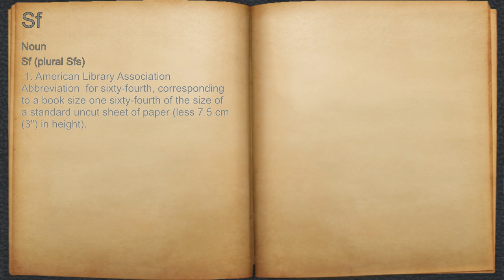What does Sf mean?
A spoken definition of Sf.

Intro Sound:
Typewriter - Tamskp